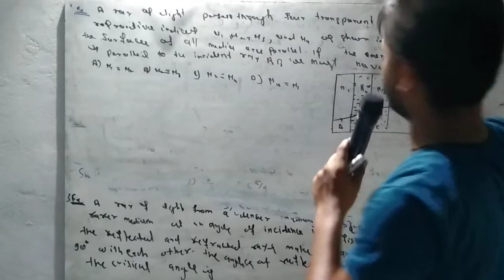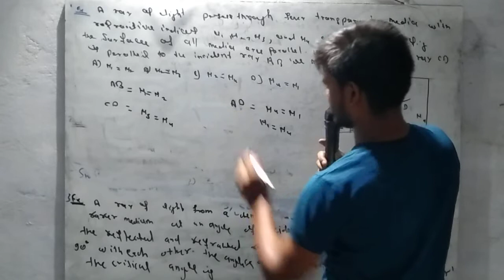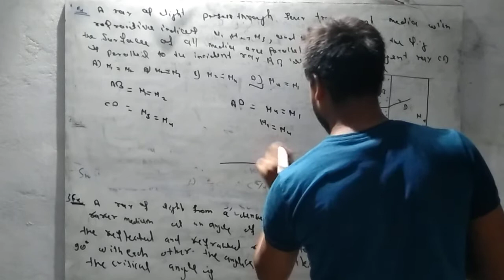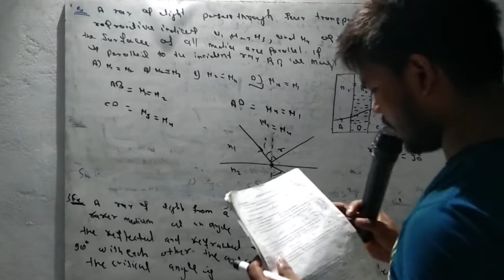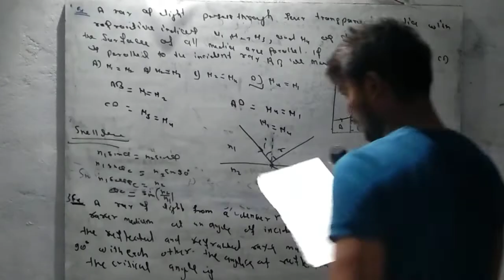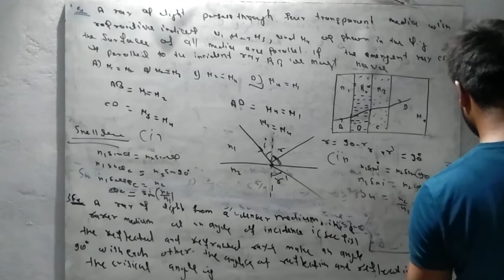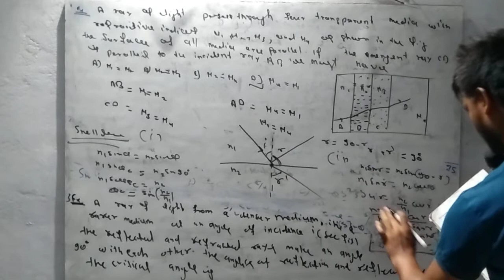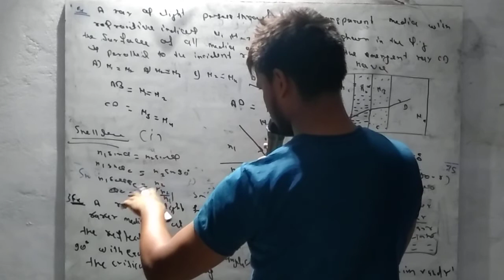lecture 3 optics question GH Sir physics Bhadohi reflection of ray GH Sir